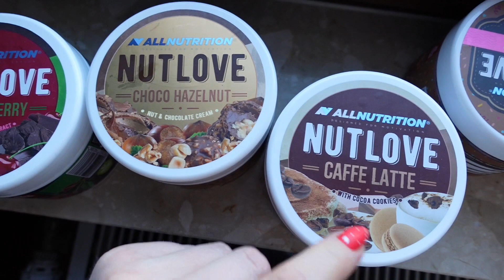TAK SIĘ POZBYWA WIECZNEGO ZMĘCZENIA! ⭐ WYGRAMY MIESZKANIE?! ⭐ NAJLEPSZA WALENTYNKA ⭐ DAILY VLOG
Zapraszam Was na coś co lubicie najbardziej czyli na daily vloga! Dzień jak zawsze zabiegany - trochę domowych obowiązków, trochę pracy, trochę zabaw z dzieckiem. Jednak energii nie brakuje bo wiosna już za rogiem! Dziś opowiem Wam co sadzę o moich brwiach na 2 tygodnie po zabiegu, wybierzemy się na spacer a także sprawdzimy wspólnie czy wygrałam mieszkanie! Jako, że wczoraj były Walentynki opowiem Wam co sądzę o tym święcie i jak je obchodzę. Oczywiście we vlogu nie zabraknie codziennych zagadnień jak zabawy z dzieckiem, jedzenie czy sprzątanie. Jak zawsze możecie liczyć na dawkę motywacji i pogadanek! Bawcie się dobrze!